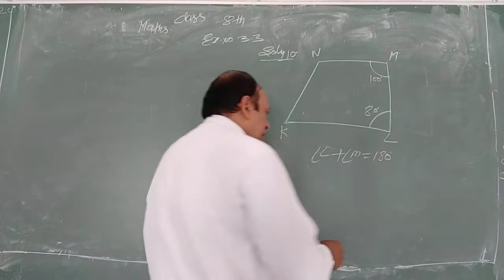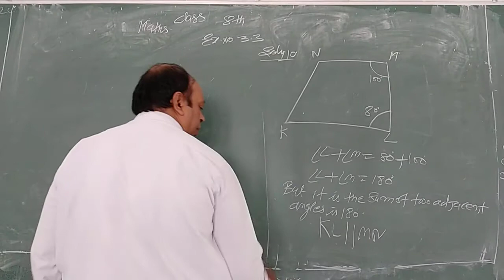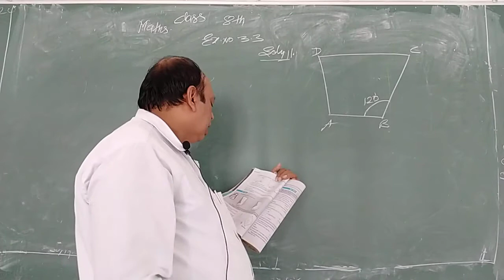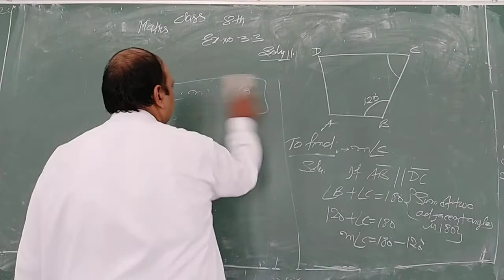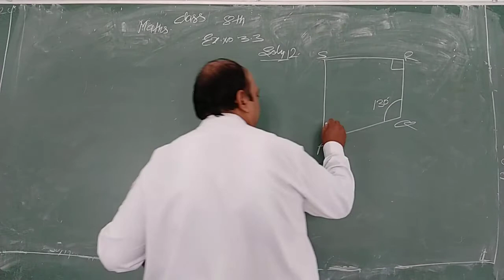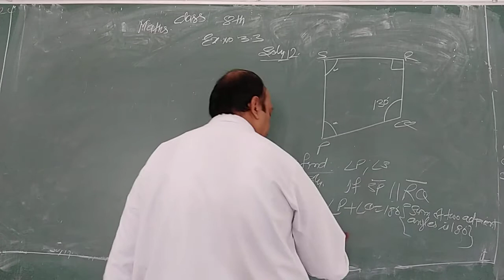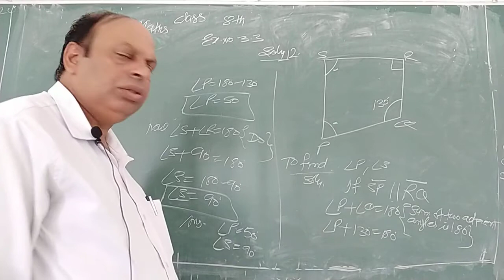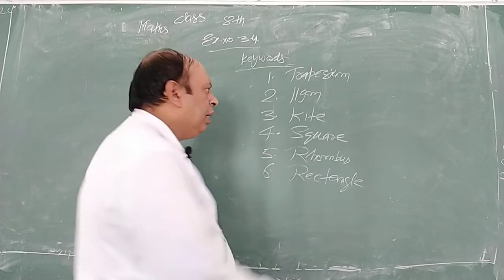Maths Ex 3.3 Ques 10 to 12 & Ex 3.4 Ques 1(a)